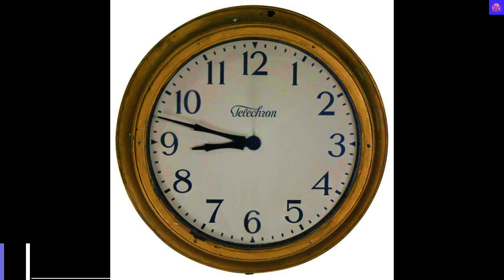Evolution Of Clocks 1300s-2024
This video is about the Evolution of Clocks going from the 1300s to 2024.